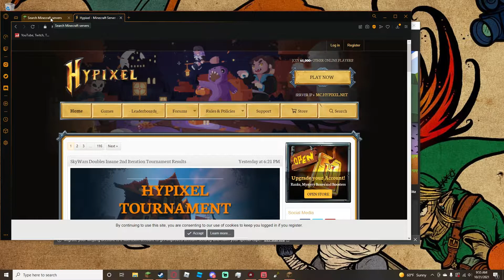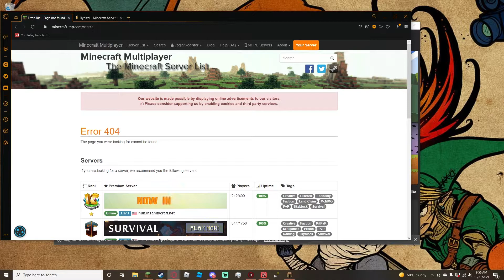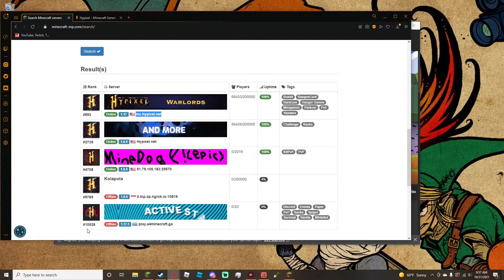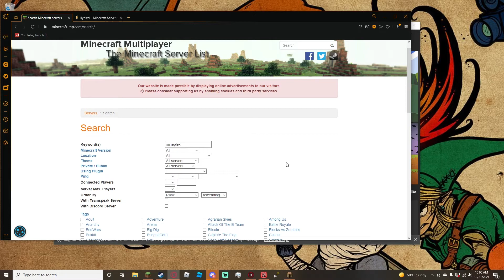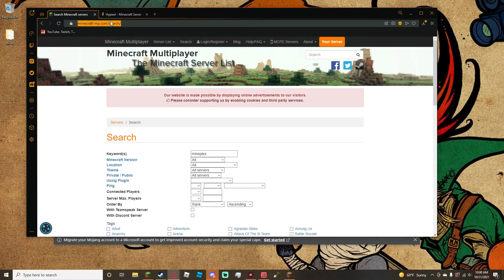How to Find Hypixel and Other MC Servers IP Addresses : Java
How to Find Hypixel and Other MC Servers IP Addresses
►Xbox Gamer Tag: TeeBlitz
►Roblox: JonnyNeutron
►Use Creator Code: TeeBlitz  - in the Epic Store

►Bleu Harvest